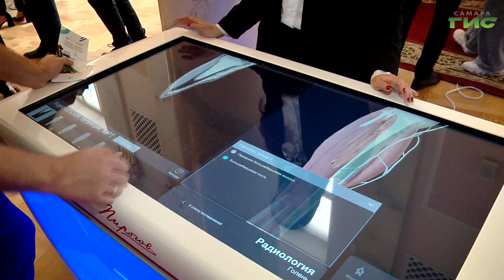В этом году Самарский государственный медицинский университет отмечает юбилей — 105 лет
Самарский государственный медицинский университет принимает поздравления. В этом году ему исполняется 105 лет. В структуре вуза 74 кафедры, 10 научных центров, 8 образовательных институтов. Ксения Баканова расскажет подробнее.